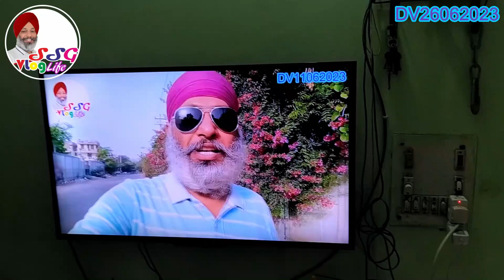Sham Ko Achanak Gaye Gurdwara Sheranwala Parshada Bhi Wahan Khaya DV26062023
Welcome to SSGVLogLife, Where I Share My Daily Life and Adventures with You!

I'm Sarabjot Singh Grover, A 49 Years New, Personal Consultant / Business Consultant from New Delhi, INDIA

I Love to Document My Life Through Videos. I Will Take You to The Scenes of My Work, Show You My Favorite Places, And Share My Thoughts On Everything.

Vlogs About My Daily Life
Footage of My Work
Travel Vlogs
Food and More!

I'm Always Looking for New Ways to Create Engaging Content, So If You Have Any Suggestions, Please Let Me Know Thru Your Comments or Email to

This Vlog Shall Be Available On The Following Platforms

Sarabjot Singh Grover
SSGrover

Digitek Action Camera
Digitek Go Cam
Digitek Dwm 101